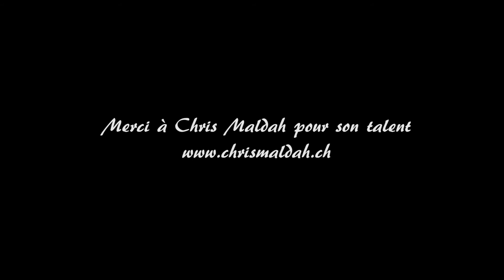Inauguration Atelier photo ALAIN VOLERY avec Chris Maldah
Merci à Chris Maldah de me soutenir dans mes projets et à son putain de talent !

Cette vidéo a été faite lors de l'inauguration de mon atelier photo et ma boutique PHOTOdéco.ch du samedi 14 mai 2016. Merci à tous pour votre soutien !